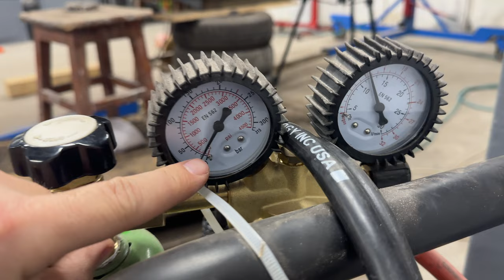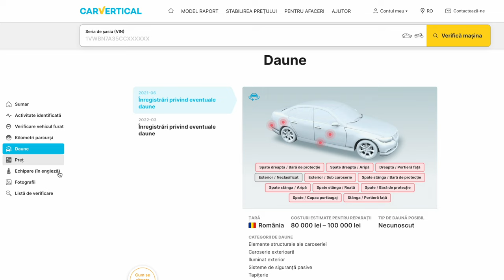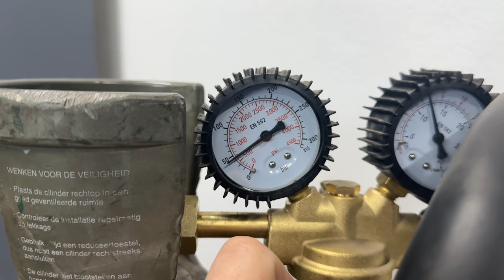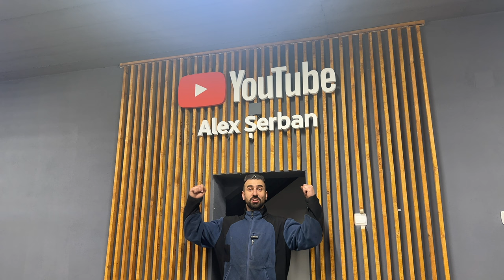❌Mașina asta m-a scos din sărite 🤬 Apar probleme peste probleme🤦🏻‍♂️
Poti folosi codul AlexSerban oricand pe CarVertical si ai 20% reducere la raport (fara sa mai ai nevoie de link-ul de mai sus)

Continua tinichigeria la Dacia 1100 unde am sudat piesele pe care le-am reconstruit si am inceput lucrul la lonjeron.
Am descoperit alte probleme la masina asta ceea ce ma face sa imi pierd rabdarea.
Am taiat iar din lonjeron sa ii pun petic.
Avem probleme si cu Volvo v50 la care s-a spart un furtun de la intercular.